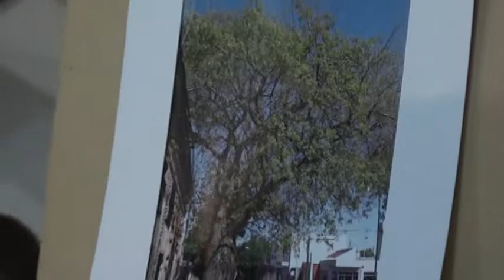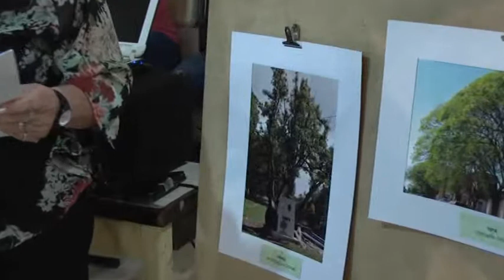Museo Rincon de Historia